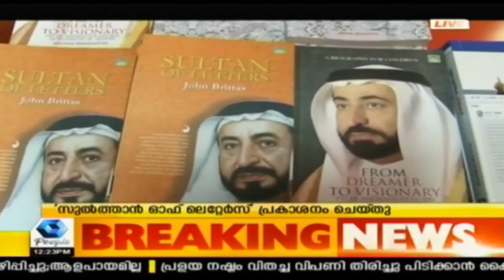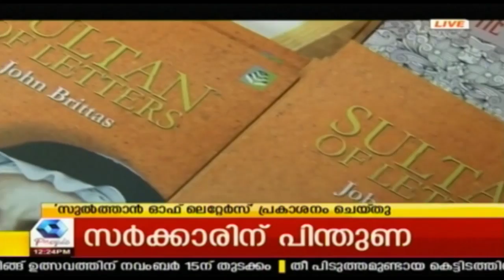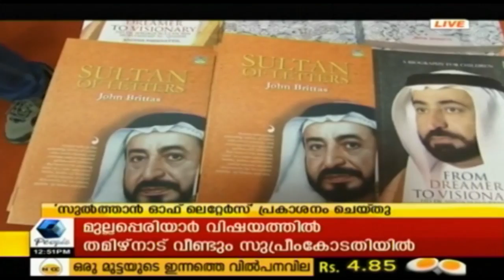News @ 12PM ശബരിമല വിഷയം: അമിത് ഷായുടെ നിലപാടിനെ തള്ളി ഉമാഭാരതി | 1st November 2018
everyday to know of the latest happenings from Kerala,
India and around the world.